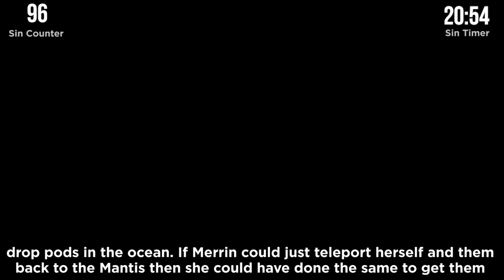GAME SINS | Everything Wrong With STAR WARS Jedi: Fallen Order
Making a good STAR WARS game shouldn't have been as hard as EA made it out to be, and they finally made one. They simply had to copy every mechanic from other popular games of the past two decades without coming up with a single original idea. Here are the sins of STAR WARS Jedi: Fallen Order. Please enjoy.